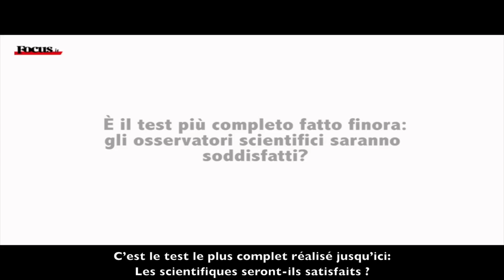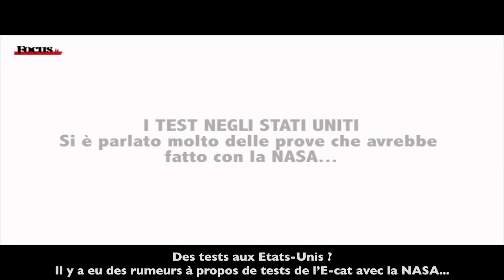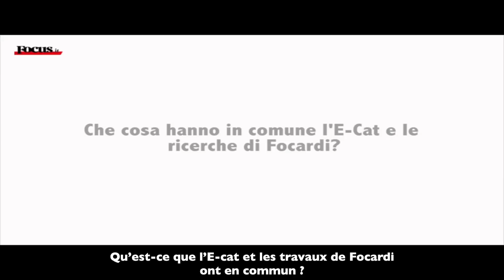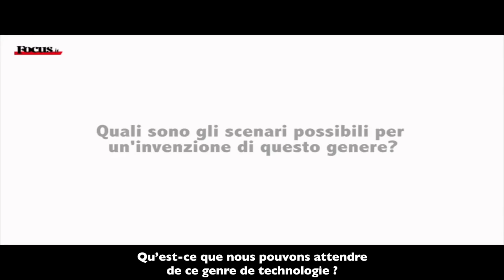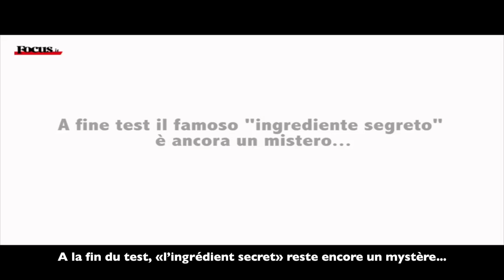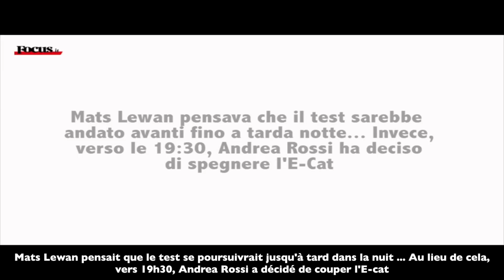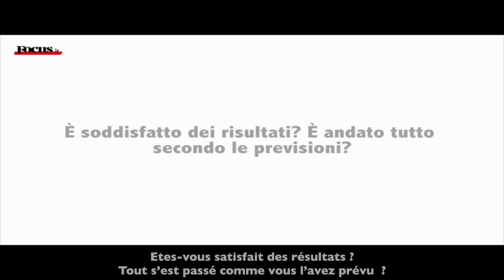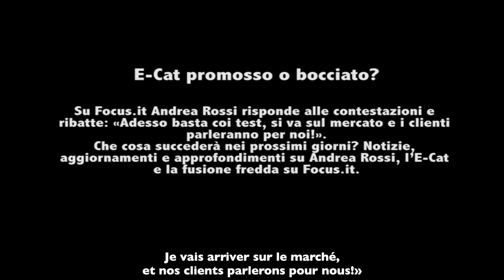E-cat: La preuve par l'eau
L'appareil nommé E-cat a été mise au point par Andrea Rossi (1). Cet appareil exploite le phénomène de la fusion froide, une découverte qui revient à deux chercheurs américains, Dr. Martin Fleischmann et le Dr. Stanley Pons. Je vous rappèle que la divulgation au grand publique, ainsi que le phénomène en soit, ont été vivement combattu par la communauté scientifique pour diverses raisons... je vous invite à consulter, les articles précédents, pour vous mettre dans le bain: les archives oubliées de la fusion froide , intervention d'un chercheur français concernant la fusion froide

En bref, l'appareil est capable de produire de plus l'énergie sous forme thermique, que l'énergie électrique introduite pour son fonctionnement, ainsi nous obtenons un COP supérieur à 1.

Un essai public a été réalisé à Bologne le 6 octobre 2011, en Italie, cet essai est l'une des multitudes d'essais réalisés par l'inventeur, afin de prouver la véracité des mesures. Les techniques de mesures ainsi que la configuration des anciens essais ont suscités beaucoup de débats. Cet essai sera le dernier, d'après Rossi, avant une éventuelle commercialisation de son réacteur.

(1) Andrea Rossi est né le 3 juin 1950, à Milan. En 1973, Rossi obtient le grade de philosophe (PhD) à l'université de Milan, avec une thèse sur la Théorie de la relativité d'Einstein et la phénoménologie d'Edmund Husserl. Il fut encadré par le professeur Ludovico Geymonat. Source: Wiki